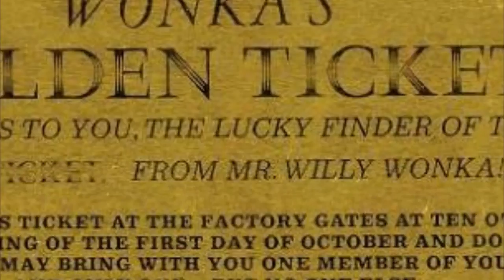Tyga- Rack City (Baby Ruth "Snack Wrap" Remix)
Just my little parody of "Rack City" by Tyga called "Snack City," performed by my alter ego Baby Ruth. PS: RANDY RANDY JACKSON DAWG, I DON'T REALLY THINK YOU'RE FAT.

Special Thanks-
Parody Lyrics/Vocal Arrangement: Maggie L.
Wardrobe: Haley R. & Lauren L.
Catering: Taylor L.
Props: Lauren L.
Filming Location: Lauren & Taylor L.
Videographer/Video Editing: Maggie L. (Sony Vegas Pro 10.0)

LYRICS-

[Intro:]
Snack, snack, city trick, city trick
Snack, snack, snack city trick, city trick, snack
Snack, snack, snack city trick, city trick
Whatchu gonna eat! Ahh!

Snack city trick, Snack, Snack city trick
Twin-twin-twin twinkies on your lippies trick
Hundred deep fried fudge covered cinny twists
H-Ruth, you don't know who you munchin' with
Ate one Twix, grubbin' on my other Twix
Crunchin' all night, playa I can stomach it
Make a large pizza, I ain't sharin' it
Breath stank, need a mothafreakin' peppermint
Gold ticket, Willy Wonka candy killin' it
Yum yummy, Yum yummy, yea we eatin' chips
...Got Cheeto dust on my lips
Boy, you know what it is

Snack city trick, snack, snack city trick [x3]
Twin-twin-twin Twinkies and them M&Ms

Cookies shaped like a star
Lick the frosting off my pop-tart
Red bull drank make me go so hard
Jagerbombed streakin' down the boulevard
I need some Reeses pronto
Make that triple chocolate gelato
Avacado, guacamole with my nachos
Butt too big to fit a pancho
Cilantro, got my breadsticks stacked
Turkey starin' at me like it wanna get wrapped
Got my shirt off, tryna find my six-pack
Stomach too turned, got real bad...
Gosh dang! Pulled out Big Macs
Randy, Randy Jackson- dawg, I'm just a little fat
Twizzlers pic t-t-tatted on my back
Hoho's love me- you know what it is